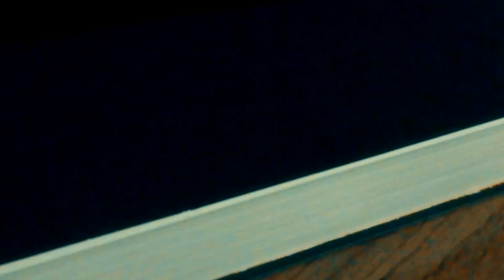No Moinho - Eça de Queiroz - CVL #03 [Contos do Meio-Dia]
Resenha do conto No Moinho, escrito por Eça de Queiroz, do Civilização e Outros Contos, editora Moderna.

Participe dos dois grandes projetos para 2018!